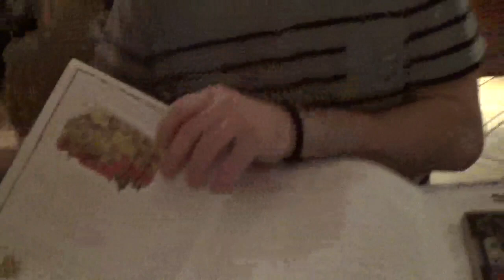LE PLUS BEAU CHATEAU AU MONDE | DEUTSCHVLOG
5 au 7 Janvier 2018

C'est la fin de notre voyage ! On va visiter le château de Neuschwanstein et le lendemain on va à Dachau, le premier camp de concentration. On en profite aussi pour manger au Hofbräuhaus, une des plus vieille brasserie de Munich.

RETROUVEZ-MOI ICI